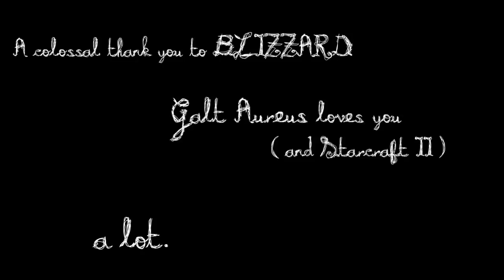The Queen of Blades - Starcraft song by Galt Aureus - Blizzcon Song Contest Winner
C O N N E C T

This song was the winner of the 2010 BlizzCon Original Song Contest!

Thanks SO much to Blizzard for allowing me to use the Starcraft II visuals for this video and, most of all, for choosing my song as the winner!  I've been playing Starcraft since the original came out 12 years ago - and now the sequel - so I'm unbelievably excited about this!

For those of you who might like a little explanation of the song: This piece is inspired by one of the most complex and strangely endearing villains, Sarah Kerrigan - the self-styled Queen of Blades from Starcraft & Starcraft II - and her impact on the hero, Jim Raynor.

Finally, GO GET STARCRAFT II.  The game is nothing short of a masterpiece.

Lyrics:

And he says, signal the fleet,
on his mark, everyone you know,
begins to leave,

all you have left:
blacks out their retreat,
is the swarm above your head,

you felt her fall away,
calling out your name,
as she became,
the Queen of Blades.

She called out from something like a tomb
and when you came just a little too late,

is the one you never saved,
is a war to take her place.

Written by Saher Galt.